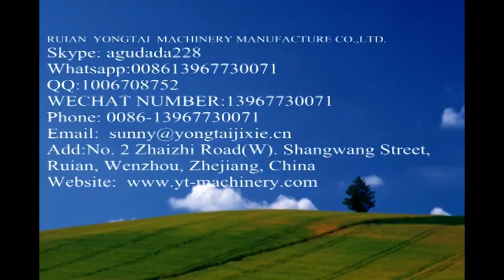nonwoven sleeve cover machine